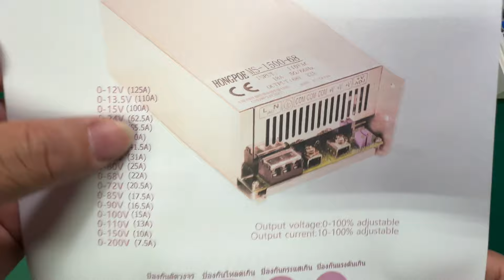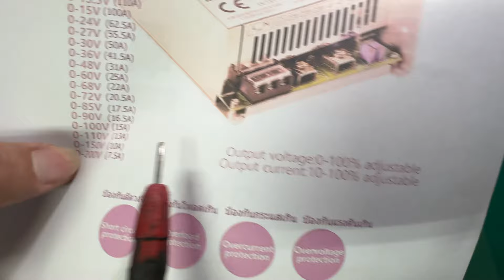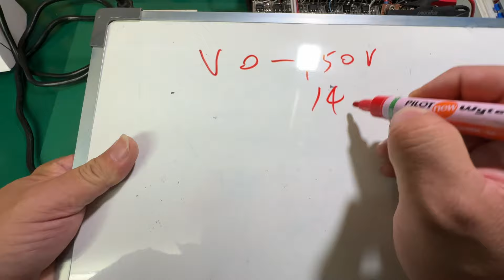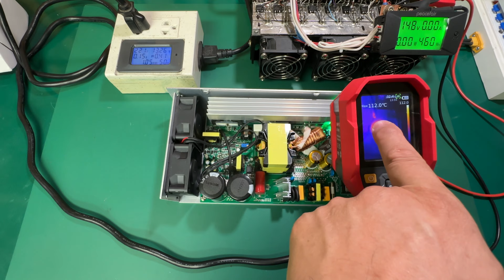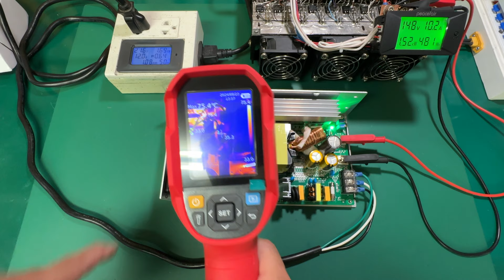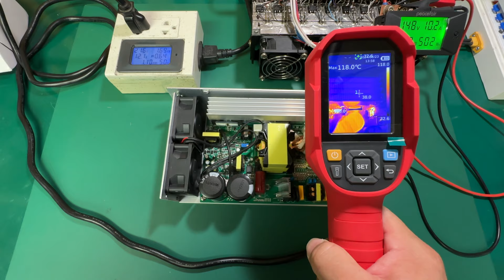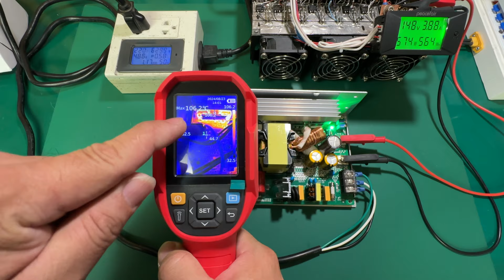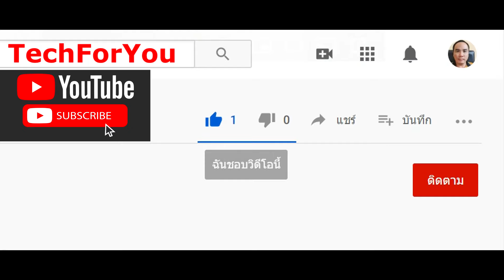สวิทชิ่งซัพพลาย HONGPOE MS-1500 Switching Power Supply 1500W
แนะนำแหล่งจ่ายไฟสวิทชิ่ง 1500W SMPS(switch mode power supply)
🤩 ติดตามในโซเชียลอื่นๆได้ตามนี้